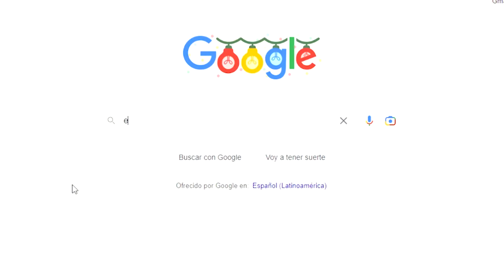5 COSAS QUE ME HUBIERA GUSTADO SABER ANTES DE MI PRIMER ERIZO | Erizoo México | Venta de Erizos